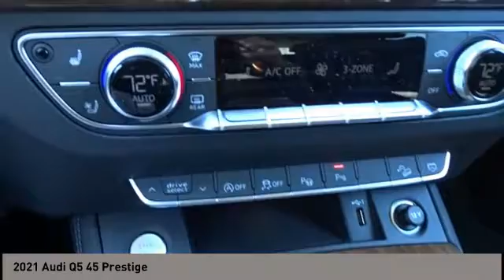2021 Audi Q5 San Antonio TX 02040601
2021 Audi Q5 45 Prestige

Audi Dominion
 21105 IH 10

This 2021 Audi Q5 4dr Prestige 45 TFSI quattro features a 2.0L 4 Cylinder 4cyl Gasoline engine. It is equipped with a 7 Speed Automatic transmission. The vehicle is GLACIER WHITE METALLIC with a BLACK WITH ROCK GRAY interior. It is offered with a full factory warranty.